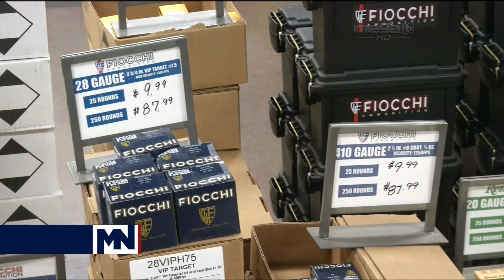Record en venta de armas - EEUU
NUEVO RECORD EN VENTA DE ARMAS - EEUU

La venta de armas alcanza un nuevo récord en un "viernes negro"

El FBI calcula que la venta de armas en Estados Unidos alcanzó un nuevo récord en el día de rebajas del "viernes negro", al aumentar en un 0,2 % el número de controles de antecedentes penales procesados por la agencia federal.

Un portavoz del FBI, Stephen Fischer, indicó a Efe que los agentes evaluaron en 185.713 ocasiones los antecedentes penales de posibles compradores, lo que convierte el pasado "viernes negro" en el día con mayor venta de fusiles, rifles y pistolas de las últimas décadas en Estados Unidos.

La cifra de este año supera la del año anterior, cuando 185.345 personas aprovecharon el descenso de precios de ese día para comprar armas de fuego en vez de juguetes y regalos navideños.